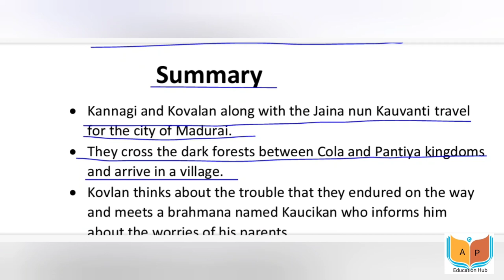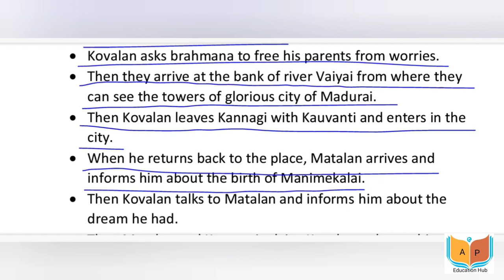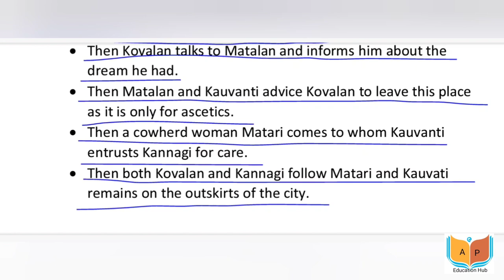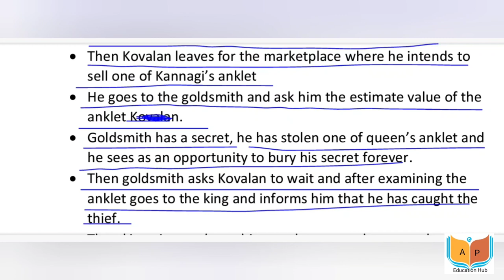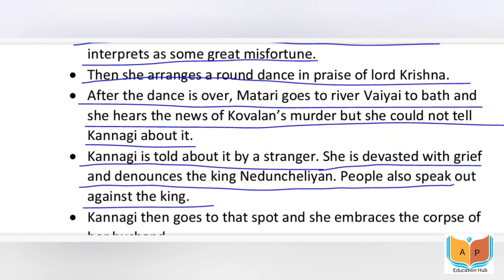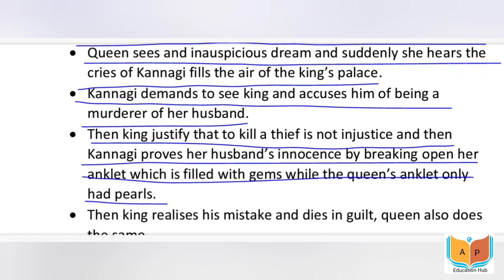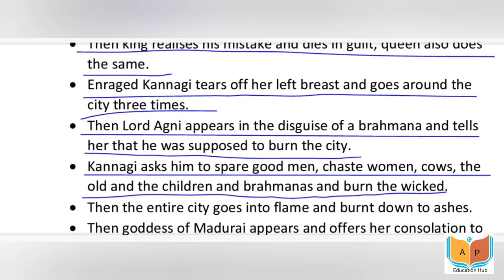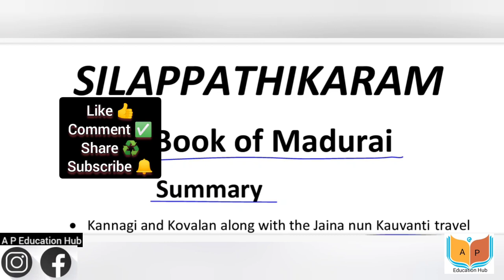Silappadhikaram by Ilango Atikal// Book-2, The Book of Madurai//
English Honours 1st Semester, Indian Classical Literature
Silappadhikaram by Ilango Atikal Book-2 The Book of Madurai Summary in Hindi